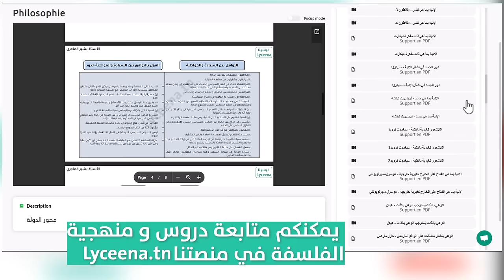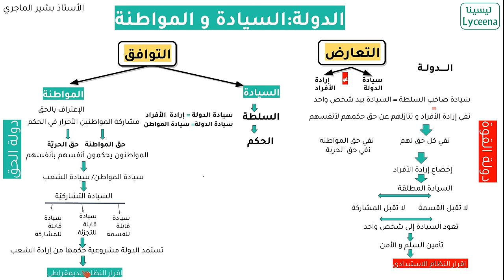فلسفة : تلخيص محور الدولة : السيادة و المواطنة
تلخيص مسألة الدولة السيادة و المواطنة في إطار "الفلسفة في دقائق" من تقديم الأستاذ بشير الماجري